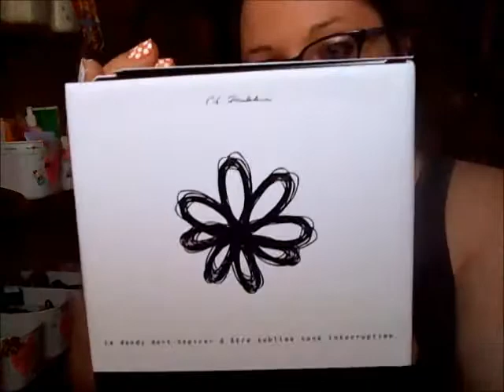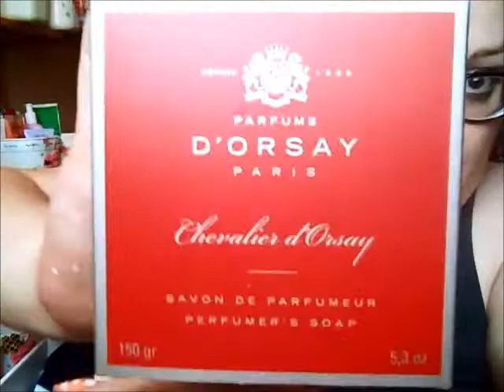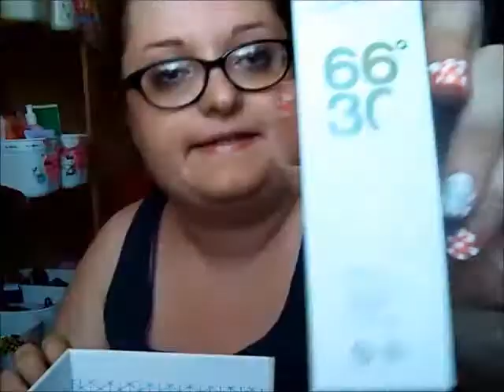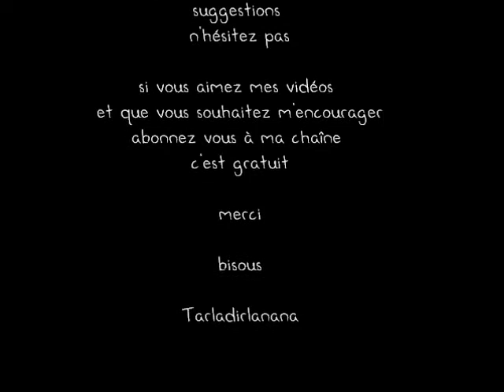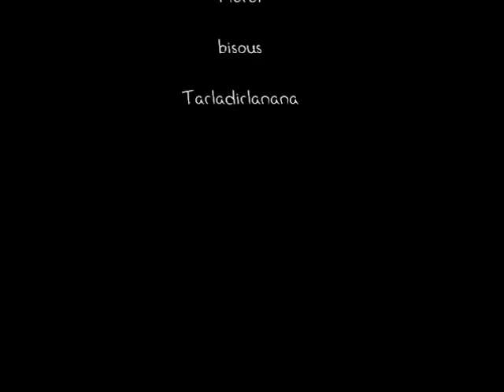♥♥♥ La dandy box juillet 2012 ♥♥♥